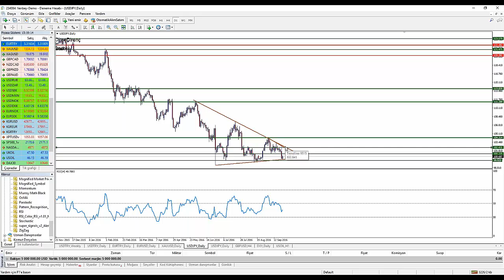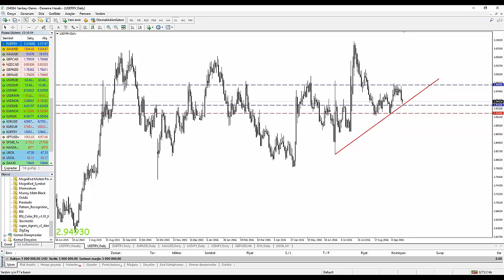VenbeyFX - Webinar - 22.09.2016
TCMB Faiz Kararı’nın Yurtiçi Piyasalara Etkilerini Analiz Ettik.